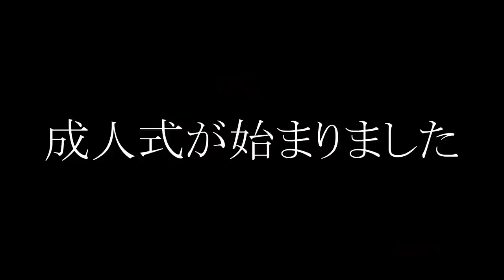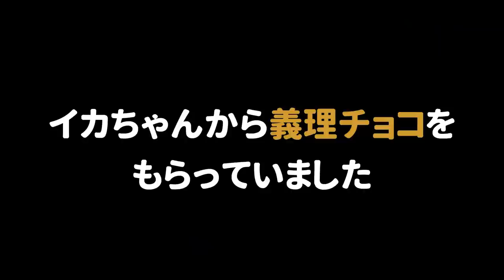【ひれお物語】可愛いひれおくんの変なアニメ集ｗｗｗ【スプラトゥーン２】